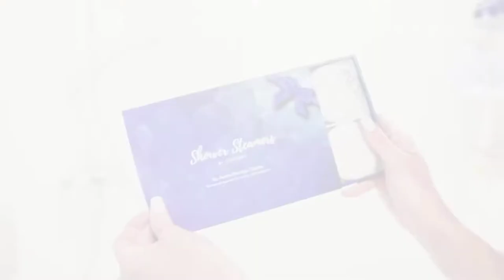Self Care and Relaxation Shower Steamer for Women and Men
Cleverfy Aromatherapy Shower Steamers - Variety Pack of 6 Shower Bombs with Essential Oils. Self Care and Relaxation Shower Steamer for Women and Men. Blue Set

Smell's Ah-Mazing! Just ask the thousands of women who have already melted away stress with our Shower Steamer Aromatherapy Breathe and Relax Pack. Because we use only pure essential oils and nature-identical fragrance, you get the true benefits of aromatherapy. Set includes 6 Shower Bombs: 1x Watermelon, 1x Grapefruit, 1x Menthol & Eucalyptus, 1x Peony & Pear, 1x Cacao & Orange, and 1x Lemongrass & Coconut. Which relaxing spa experience will you melt into first?

Beautifully Gift Packed: You may notice, most people gift this to themselves! And why not? But just in case it wasn’t obvious, they also make great Valentines Day Gifts, Mothers Day Gifts, Fathers Day Gifts and stocking filler Christmas Gifts! So if you need gift ideas for girlfriend, gifts for boyfriend, wife gifts, gifts for husband or any birthday gifts for women or men in your life. Shower bombs for women make perfect sense, and also any essential oil loving men!

The Strongest Scent: We’ve experienced those other shower steamers too, you know the ones that boast the strongest scent (but are anything but). So If you, like us, enjoy strong scents (but not pungent and strange), then you’ll adore Cleverfy Shower Steamers natural aromas that allow you to take slow, deep breaths and enjoy every relaxing moment. Try this home spa kit now, and see.

Product Selector  is a participant in the Amazon Services LLC Associates Program, an affiliate advertising program designed to provide a means for This Channel to earn advertising fees by advertising and linking to amazon.com.